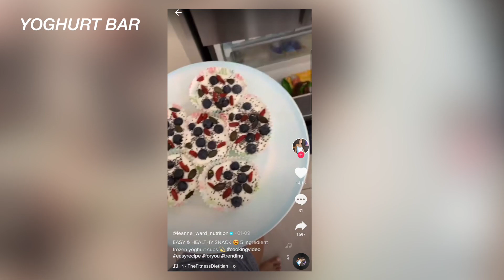TESTER SUNDE TIKTOK SNACKS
Tiktok har SÅ mange madvideoer, både sunde og mindre sunde. I dag prøver jeg 5 af de sunde af!

//SAMARBEJDE?